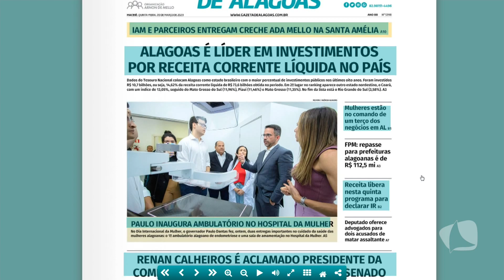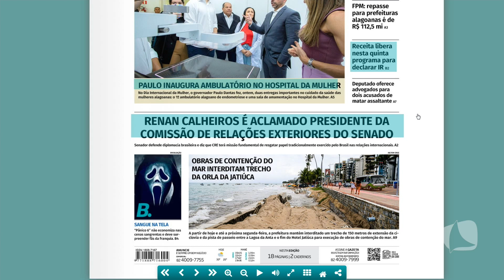TV MAR NEWS 09.03.23 BLOCO 01